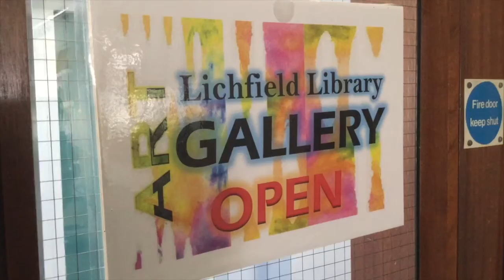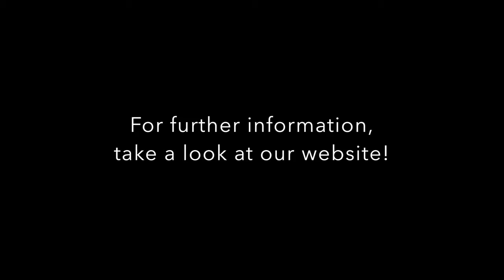Lichfield Society of Artists, Autumn Exhibition 2016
Over seventy pieces of artwork created by members of the Lichfield Society of Artists for their Autumn Exhibition 2016 (The Gallery, Lichfield Library, 10 - 28 September).